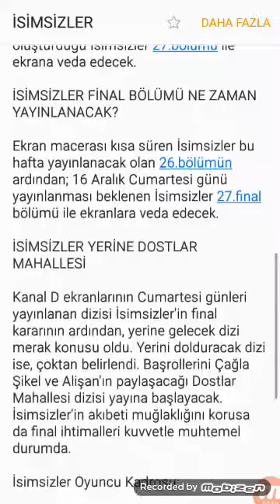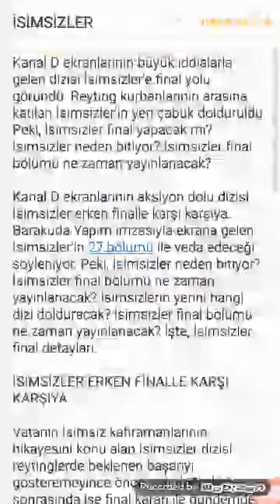İSİMSİZLER EKRANLARA VEDA EDİYOR YENİ FİNAL TARİHİ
DİZİ BİLGİ #7 İSİMSİZLER DİZİSİ YENİ FİNAL TARİHİ